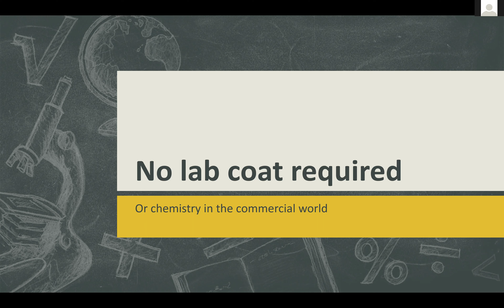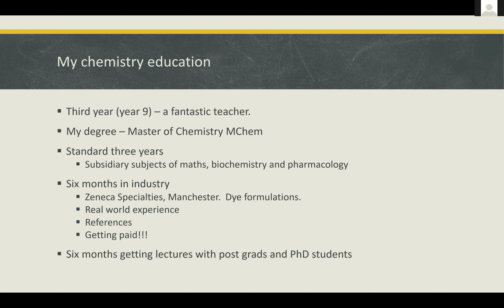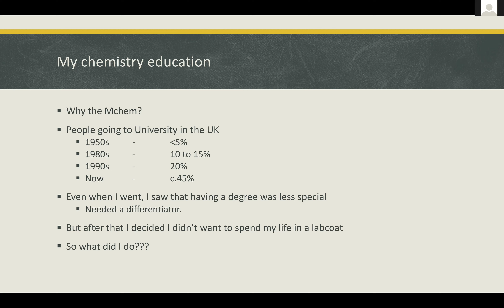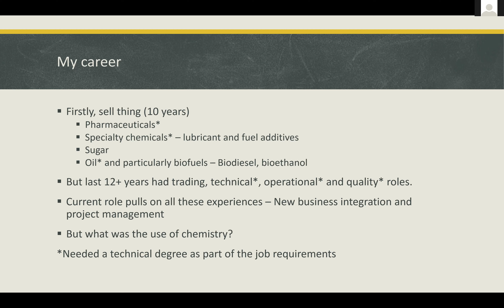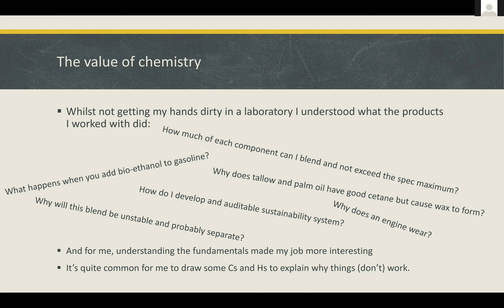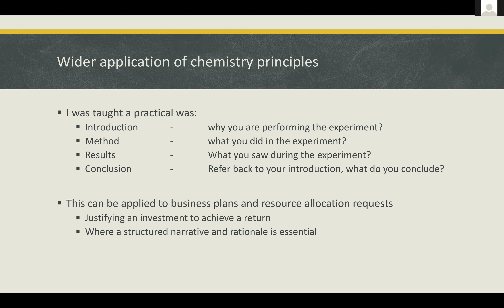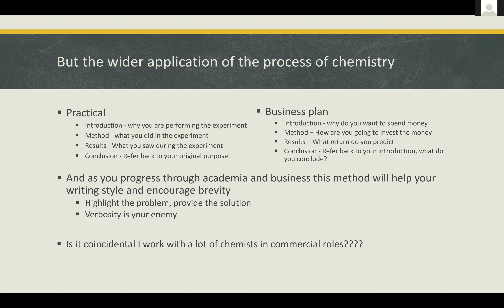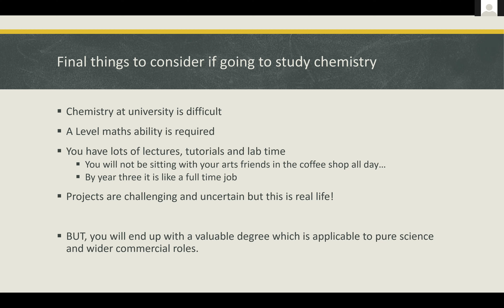How chemistry has applications in commercial, technical and operational careers.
Robin Lloyd: Oil industry professional
No lab coat required - How chemistry has applications in commercial, technical and operational careers.